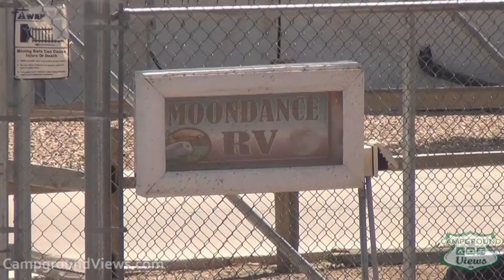CampgroundViews.com - Moon Dance RV Park and Campground Grand Junction Colorado CO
takes user submitted videos combined with professional editing to provide tent and RV campers with a first person view of a campground or RV park. Moon Dance RV and Campground in Grand Junction Colorado offers full hookup RV camping with concrete roads and sites. Music Licensed From MusicBakery.com